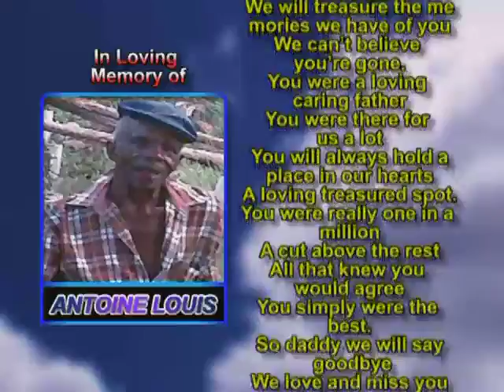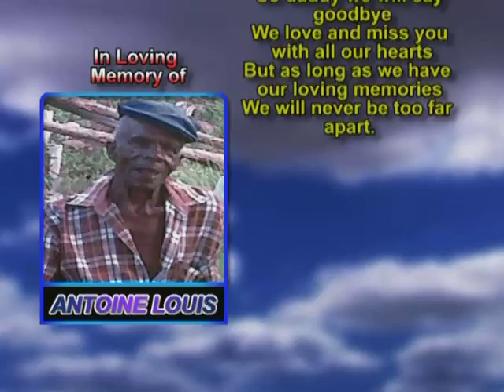Antoine Louis memorial